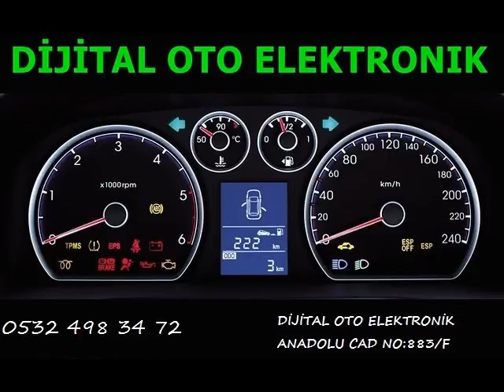BMW 330i Beyin Tamiri